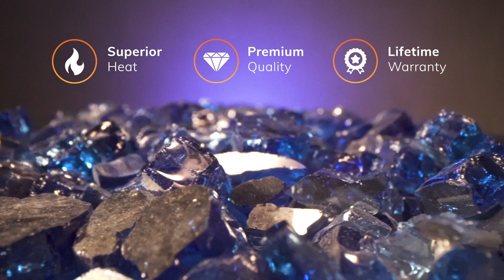1/2" Cobalt Reflective Broken Fire Glass | Starfire Designs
Half Inch Cobalt Reflective Broken Starfire Glass | Starfire Designs

Curious about how Cobalt Half Inch Reflective Fire Glass will look in a fire pit or fireplace? Take a peek at these brilliant brown pieces as they dazzle under a blazing flame. These broken style fire glass pieces offer a unique and modern flair to any indoor or outdoor gas fire feature.

FEATURES:
         - Sparkling Colored Glass
         - Suitable for All Types of Gas Fire Features
         - Does Not Produce Ash or Harmful Fumes
         - Reflective Coating Mirrors the Dancing Flames from Your Fire
         - Safe to Use in Elevated Temperatures Without Popping or Melting

🧐 What Is Starfire Glass?

🧮 How Much Glass Do I Need?